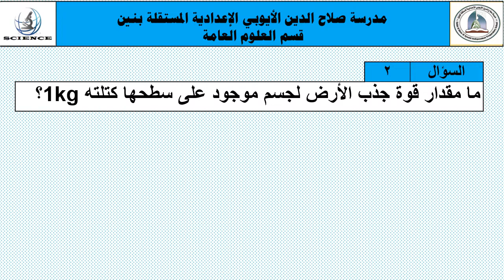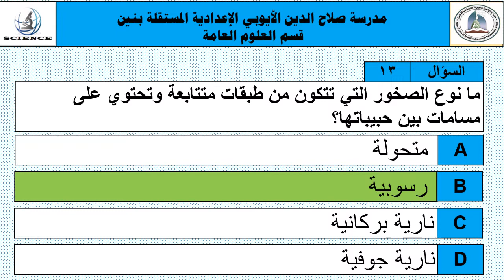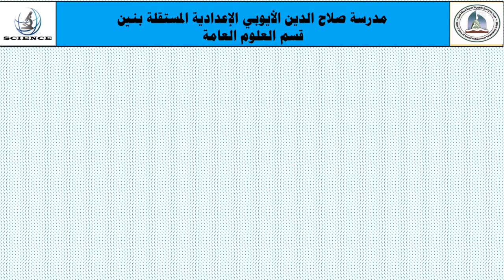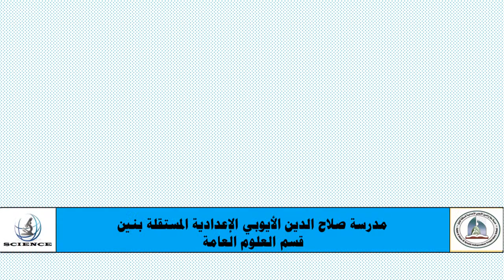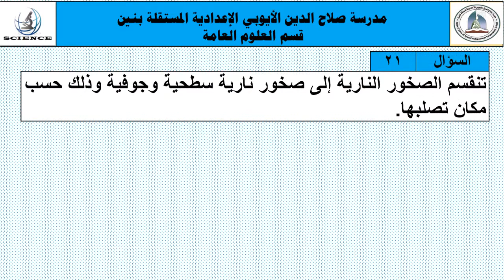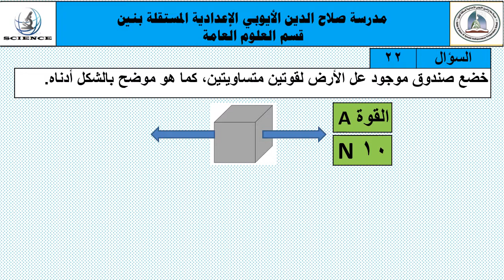مراجعة التقرير الرابع لمادة العلوم العامة ( الصف السابع )